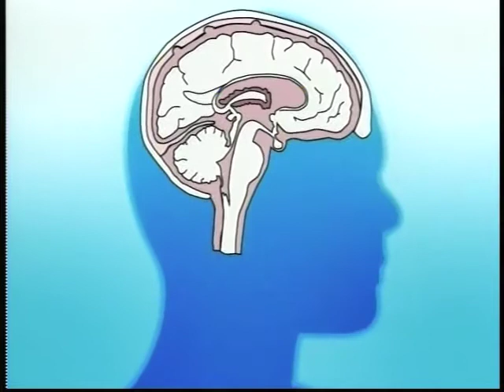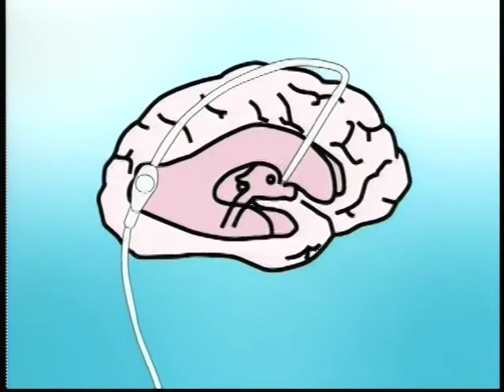Today's Health - Improving NPH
Regarding therapies illustrated on this site:
This therapy is not for everyone. Please consult your physician. A prescription is required.

Today's Health segment on NormalPressure Hydrocephalus